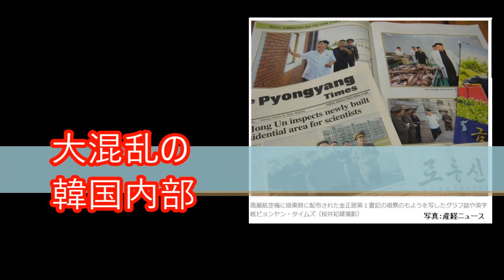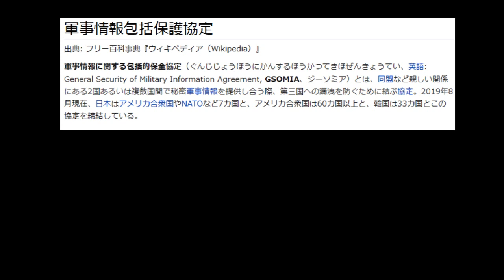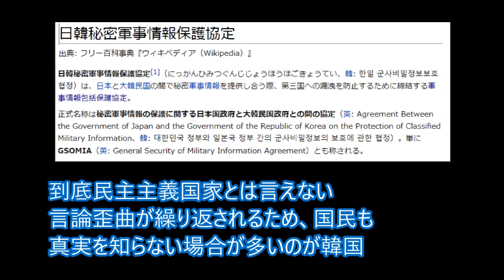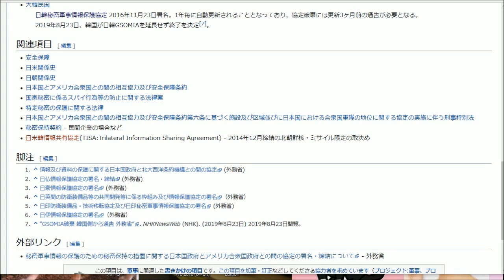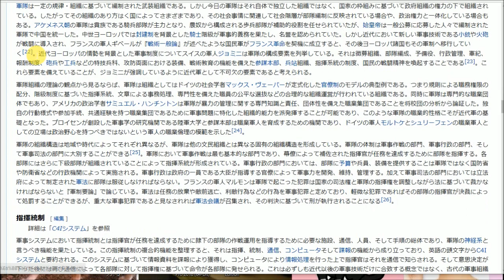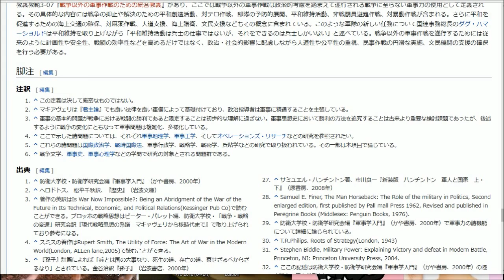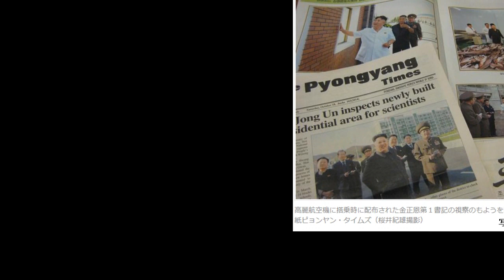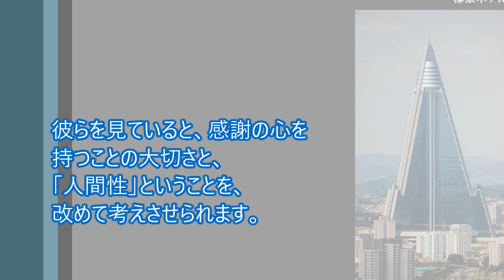「韓国でクーデターの可能性」と元韓国国防省北朝鮮分析官：高永喆（コ・ヨンチョル）氏 ＧＳＯＭＩＡ消滅で 新情報満載でお届け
【話題満載TV】
時事と雑学

ＧＳＯＭＩＡ消滅
日本には何も起きない
しかし、韓国では激震！

絶対に見る動画
アメリカの大調査レポート

■みんな、見てね！

猫専門チャンネル〇猫どん〇

Wikipedia
Wikipedia
産経新聞
柳京ホテル
Joseph Ferris III
Ryugyong Hotel - August 27, 2011 (Cropped)
ＣＮＮ